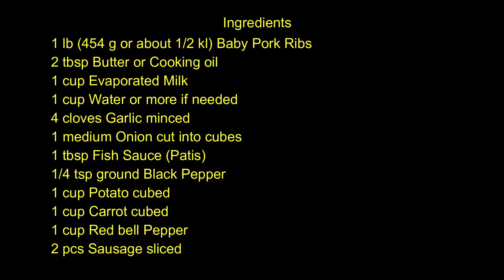Creamy BABY PORK RIBS PASTEL/Pinoy Recipe/Tasty Recipe/Pork Recipe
Hello Mga Mahal Ko!

Chicken pastel is my mother's best recipe. I learned how to cook chicken pastel from her. For this video I will use pork instead of chicken using my mother recipe. Let me share with you how I cook pork pastel one of the best Filipino recipe. Enjoy the creaminess of this pork pastel. You will love it.

Happy Cooking!

Ingredients:
1 lb (454 g or about 1/2 kl) Baby Pork Ribs
2 tbsp Butter or Cooking oil
1 cup Evaporated Milk
1 cup Water or more if needed
4 cloves Garlic minced
1 medium Onion cut into cubes
1 tbsp Fish Sauce (Patis)
1/4 tsp ground Black Pepper
1 cup Potato cubed
1 cup Carrot cubed
1 cup Red bell Pepper
2 pcs Sausage sliced

For More Marie's Cook N' Craft Videos!